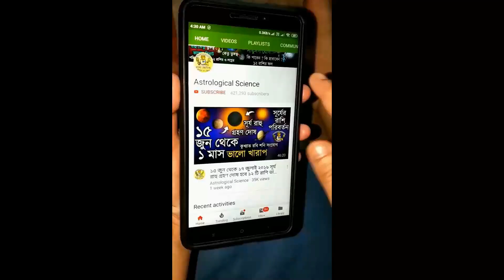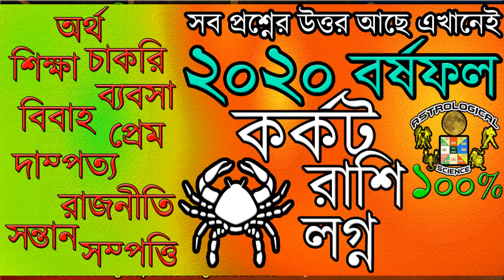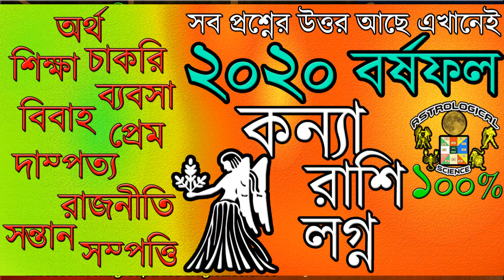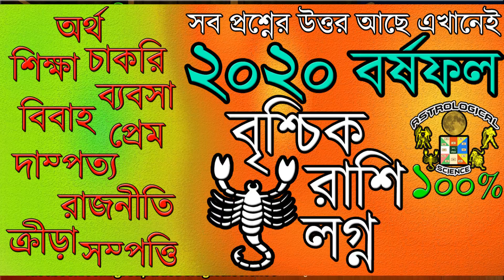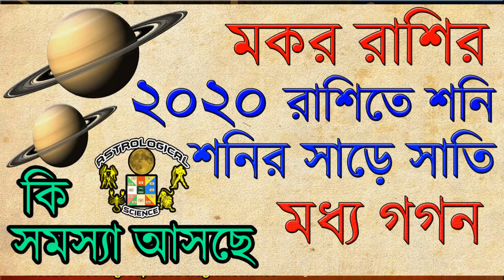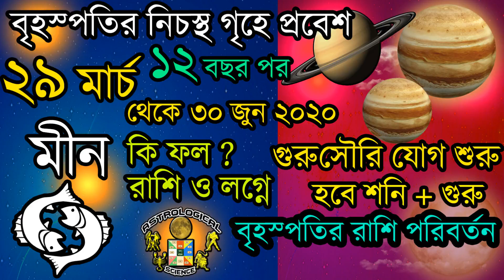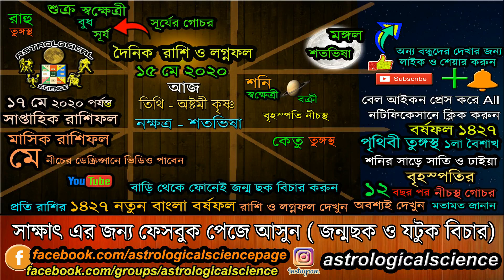আজকের রাশিফল বাংলা ১৫ মে ২০২০ শুক্রবার Ajker Rashifal 15 May 2020 Dainik Rashifal in Bengali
❂❂❂ ২০২০ রাশিফল ❂❂❂